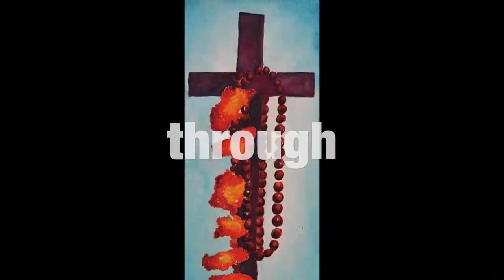African American Speaks Krio (from Salone) After 1 month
After returning from Italy, it took me a while to figure out what I was hearing when the Africans were all talking to each other...but with a little help from my friends in Italy and some online sources, I'm getting the hang of it and am learning the differences between Krio, and various pidgin English languages from Africa.

If you are from Salone (Seira Leon) Nigeria, Ghana, Cameroon, or Jamaica (or another country with an English Creole), please do help me out in my grammar and such.

Richland, WA
99352